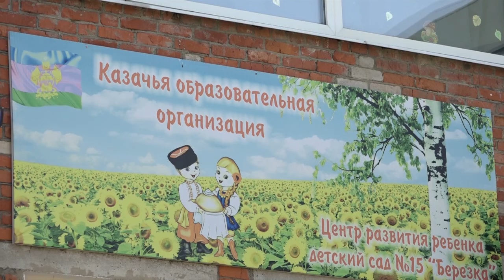Галина Матиашвили Заслуженный учитель Кубани